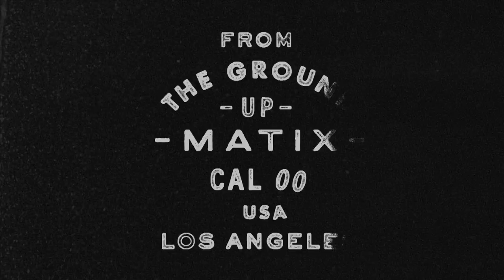Matix Ambassador Mark Dodd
New England. Home of The American Revolution, the Boston Tea Party, Paul Revere, and the birthplace of our great nation. Despite the harsh winters, rough ground, and lack of skate parks it has produced some of the most talented skateboarders ever seen.
Dedication, patience, and tough skin make up the majority of skateboarders in the North East and Mark Dodd is no exception. With the 4 seasons being harsh, unpredictable and sometimes cruel the act of skateboarding outside is not as easy as one would think. As soon as the snow thawed and the sun came out, Mark used that short period of time to get this project done.
Hard working and Blue Collar to the bone, Mark embodies that tough spirit that New England is famous for.
Mark represents what Matix, and New England is all about… Freedom, Diversity, and Hard Work –Dave Ashley
Filmed and Edited by Mike Cirelli